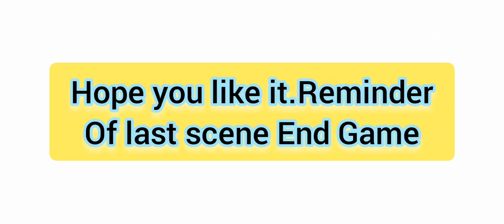Last scene final battle EndGame Avengers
last scene final battle of EndGame Avengers